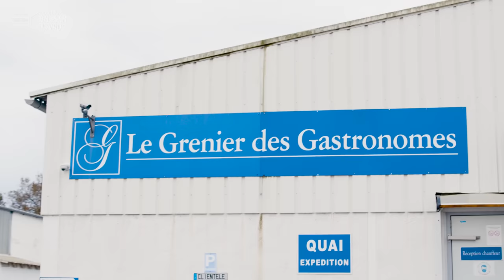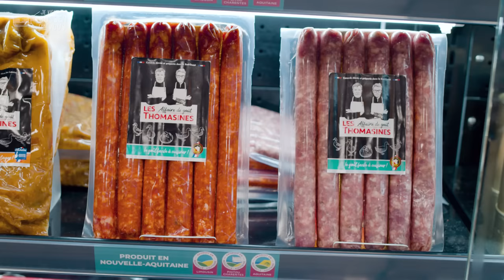Je viens bosser au Grenier des Gastronomes dans les Landes avec Aurélien, responsable production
Aurélien m'accueille pour découvrir son job de responsable de production et approvisionnement au Grenier des Gastronomes, à Hagetmau en région Nouvelle-Aquitaine. Il s'occupe également de la conception de nouveaux produits. Oui, on peut innover dans le canard ! Ici, au cœur des Landes, le canard est roi 🦆 La PME familiale le travaille sous toutes ses formes : magrets, foie gras bien sûr et même saucisses chipolatas (les Thomasines) et hachés pour de délicieux burgers.🦆

🔎 Aurélien, 29 ans, est tombé dans le canard quand il était petit. Il bosse dans l'entreprise depuis 8 ans. C'est son premier boulot à l'issue de ses études, par le biais de l'alternance. Après une licence de biologie générale, il a enchaîné avec un master en production et transformation agro-industrie. Issu d'une famille de producteurs locaux, il en connaît un rayon...
Ces produits IGP sud-ouest ou Label rouge proviennent d'ailleurs d'élevages à 50 kilomètres autour du Grenier. "J'étais destiné à ça", sourit le jeune homme, qui accueille cependant tous les profils dans son équipe, même les novices comme moi. "Tu peux être opérationnel en une semaine pour certains postes et jusqu'à un ou deux mois pour d'autres..."

Le métier d'Aurélien se partage pour moitié dans l'atelier, pour l'autre en bureau où il gère la planification, la coordination entre les ventes et la production, le travail d'équipe... Sa recette préférée ? Le confit de canard, avec les frites le dimanche 😋

👏 👏 Merci à Aurélien et toute l'équipe de l'entreprise pour leur accueil.
Envie de bosser toi aussi chez @legrenierdesgastronomes8018  ❓ Postule 🙋🏻‍♂️🙋🏽‍♀️
✔️ Pour rejoindre la team des Gastronomes, partenaires de goût, c’est juste